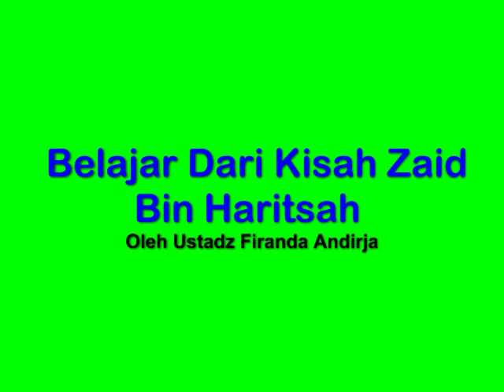Belajar Dari Kisah Zaid Bin Haritsah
Fastabiqul Khairat